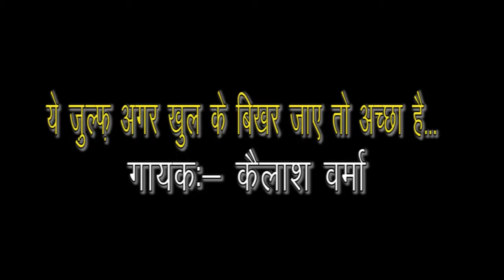ये ज़ुल्फ़ अगर खुल के बिखर जाये तो अच्छा है...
ये ज़ुल्फ़ अगर खुल के बिखर जाये तो अच्छा है...कैलाश वर्मा द्वारा गायी गयी ग़ज़ल। ज्ञान-विज्ञान जन-उत्सव 2018 हरियाणा।